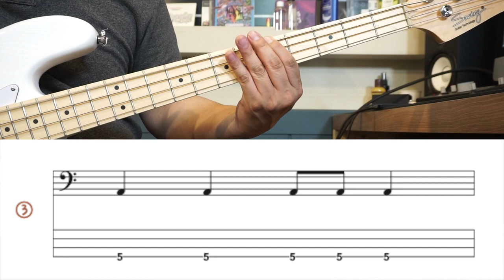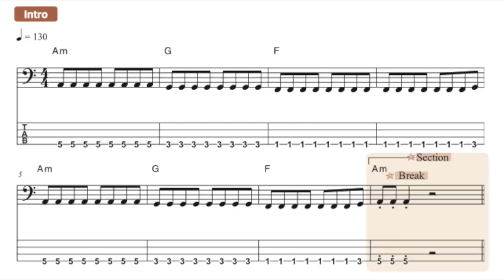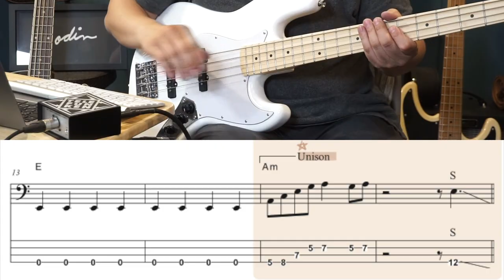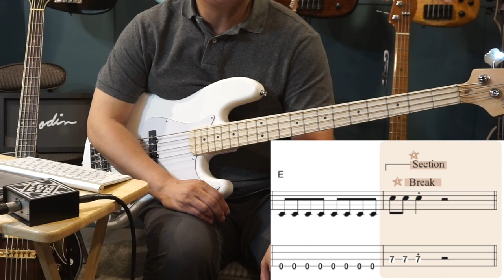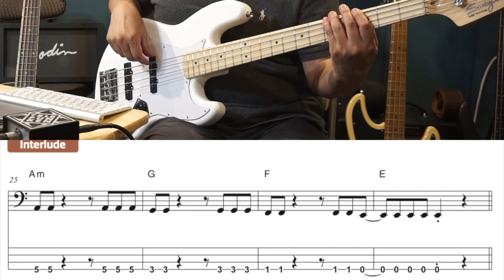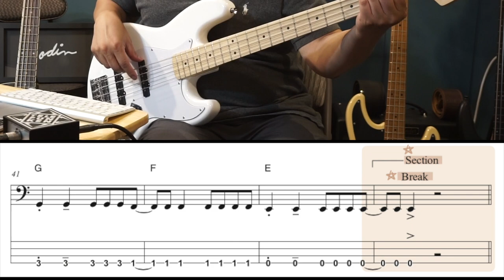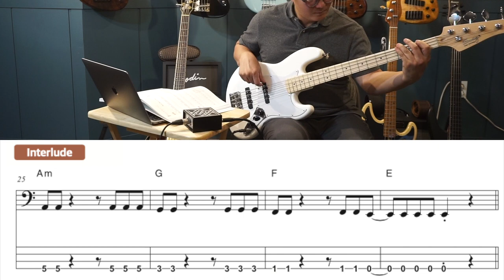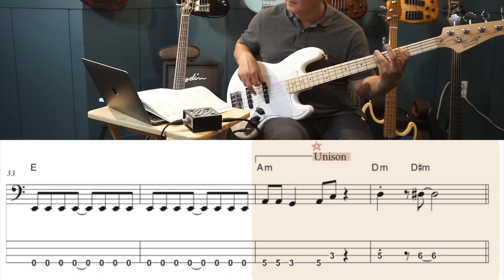Chapter 1 "Rock in Am"